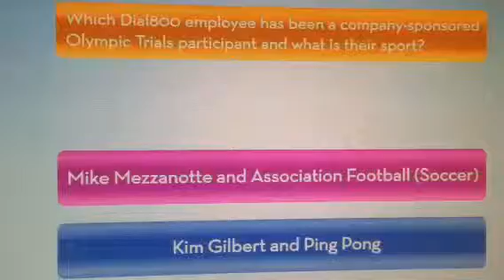PongStarz Kim Gilbert and Soo Yeon Lee for Dial800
PongStarz Kim Gilbert and Soo Yeon Lee are all set to headline at Dodger Stadium with two pro table tennis exhibitions at the 2015 Ping Pong 4 Purpose celebrity fundraiser for Kershaw's Challenge.